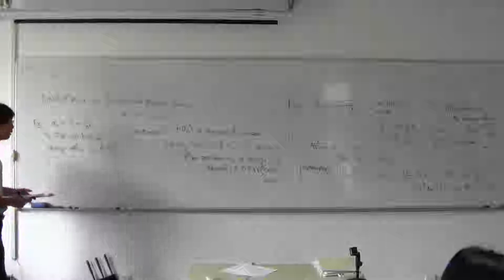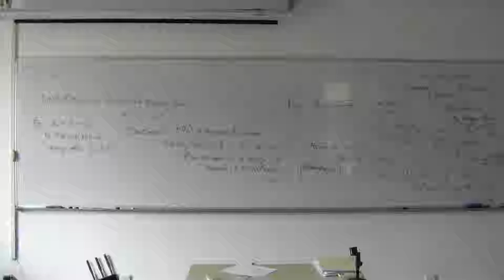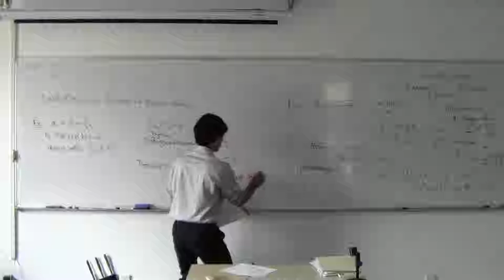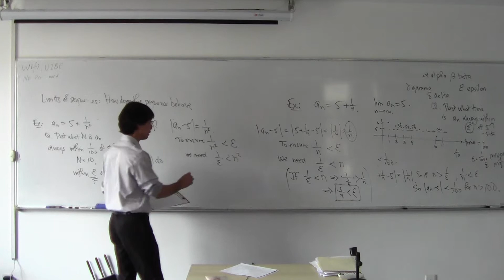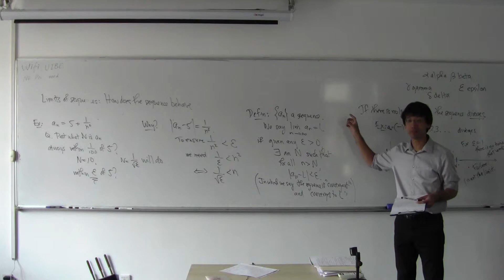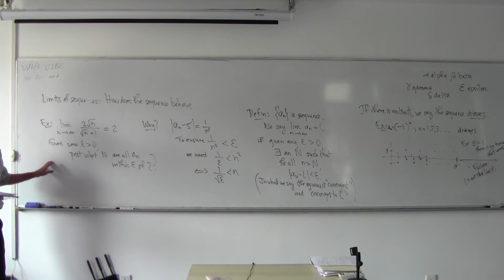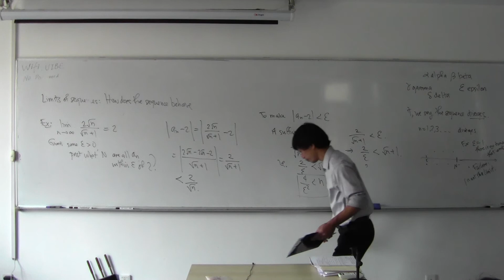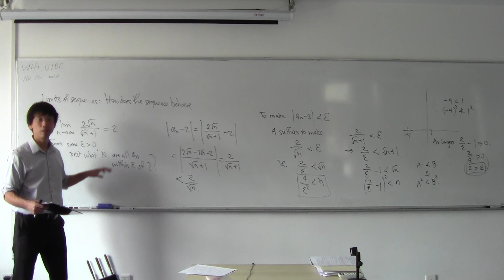Math 120 Calculus II 061515b: Infinite Sequences (2/4)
Infinite sequences: examples, notation; limits of sequences.  Precise epsilon-N definition of sequence; convergence, divergence.  Limits and arithmetic operations.  Squeeze theorem.  Examples.  Continuous functions and sequences.